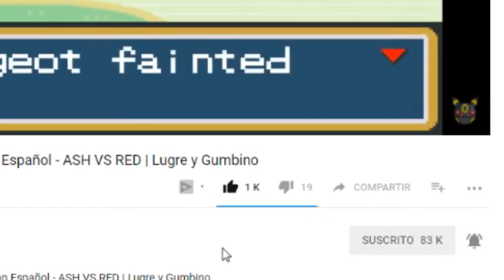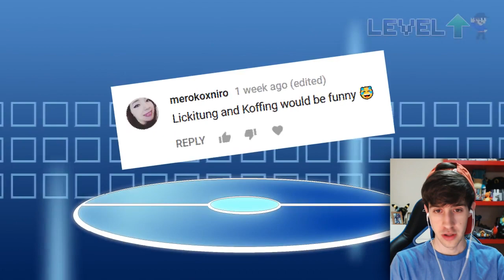Parodia Animacion Pokemon Español - UNA ANIMACION DE FUSIONES POKEMON y GUMBINO VUELVE !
Puedes ayudarme a crear mejor contenido a través de una donación con este